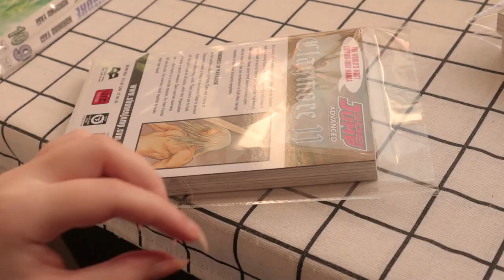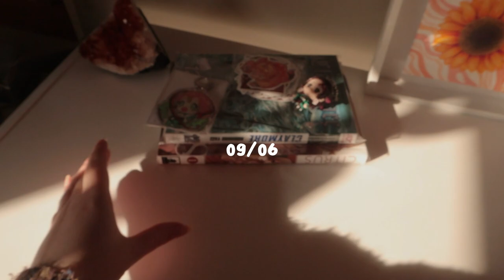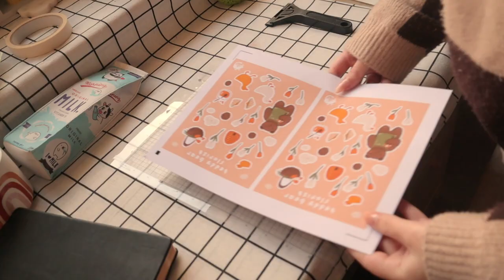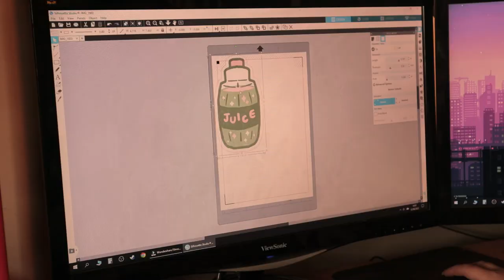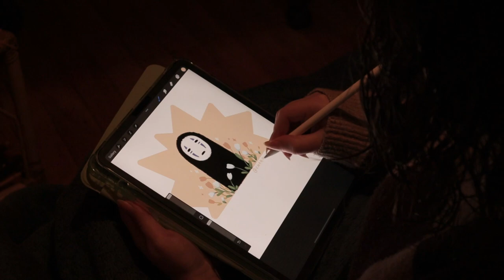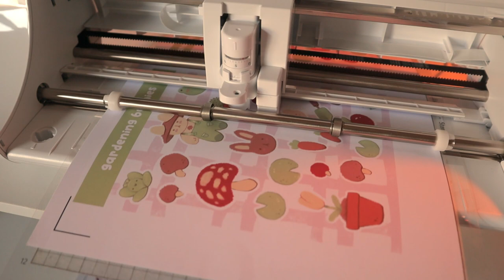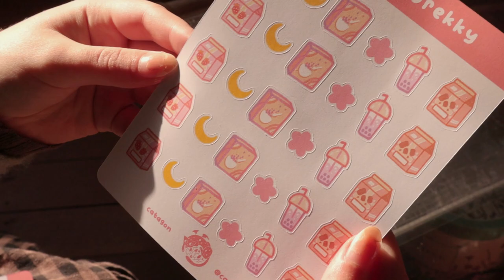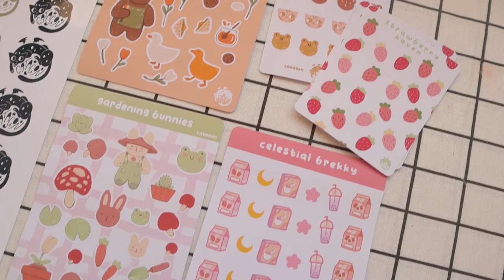studio vlog 🌙 making stickers at home [silhouette portrait unboxing]✨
So I bought a sticker cutting machine and attempted making stickers at home… and hey it worked! I make quite a few different sticker sheets this vlog and you get to see me fiddle around with my new silhouette portrait 3. I did think about getting a cricut but there were reasons for my final choice. If you would like a more in depth video on the sticker making process then let me know and like the video for good measure. It always helps 🥰

Silhouette Portrait 3

Thanks for checking in! I hope you enjoy all the sticker making.

CREATORS MENTIONED:
- birduyen
- jackelope treasures
Store - 'The Collaboration'